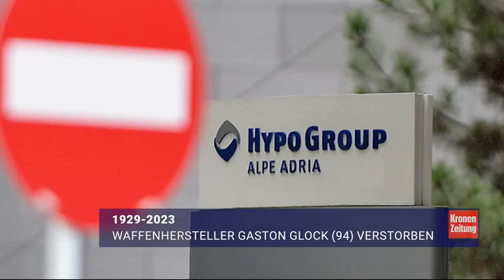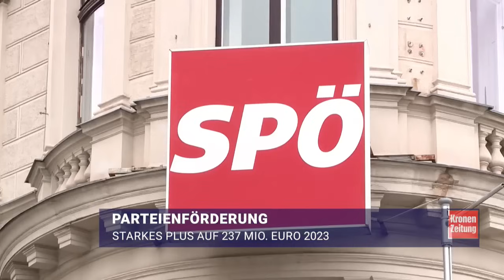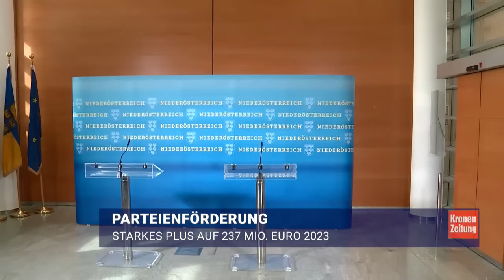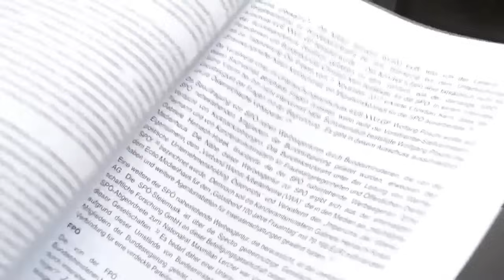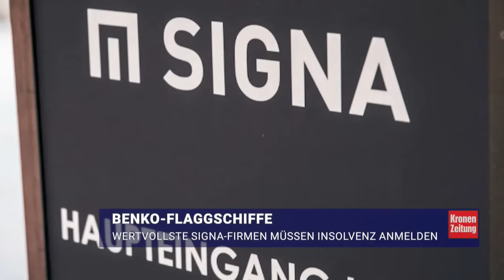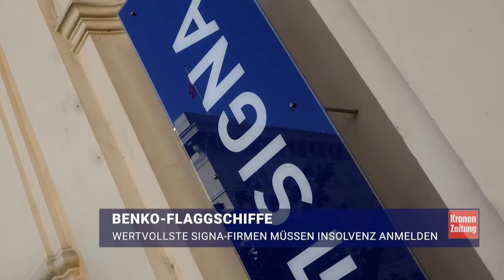58-Jährige brutal ausgeraubt ++ Trauer um Glock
Eine Frau wurde auf dem Heimweg zum Opfer eines brutalen Raubüberfalls und sexuellen Übergriffs. Und: Unternehmer und Milliardär Gaston Glock verstarb im Alter von 94 Jahren. Das sind unter anderem die Themen bei den Krone News am 28. Dezember, mit Moderatorin Stefana Madjarov.